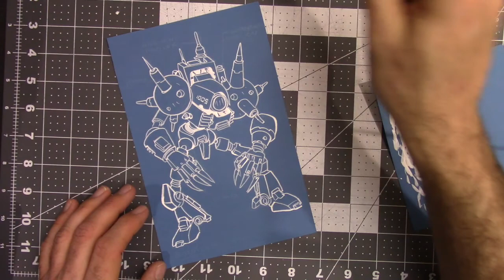Do You Tube Shout Outs Really Work?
Many people believe that a mention from a big You Tuber is the boost your channel needs to make it big. Believe me when I tell you that's not always the case.

In any case here are the channels I mentioned that I think deserve a little love...